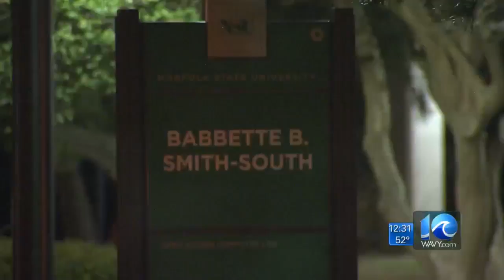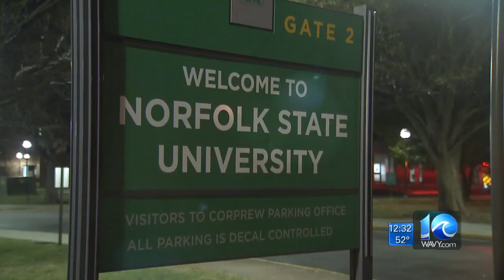Police: Student shot inside dorm room at NSU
WAVY News 10 at Midday. Chris Horne reports live from Norfolk State University.